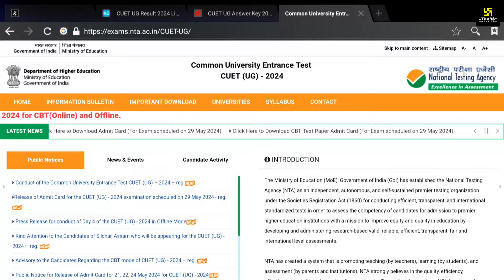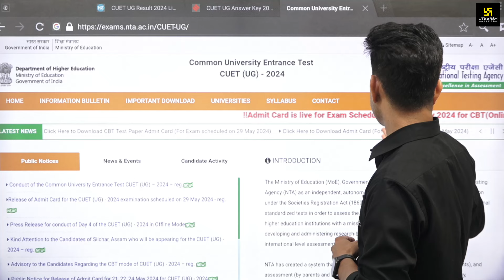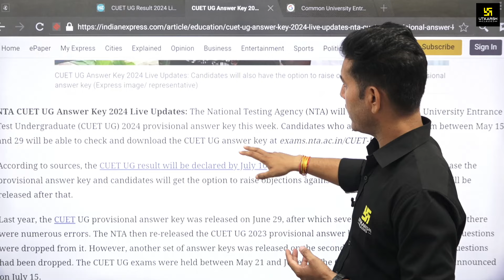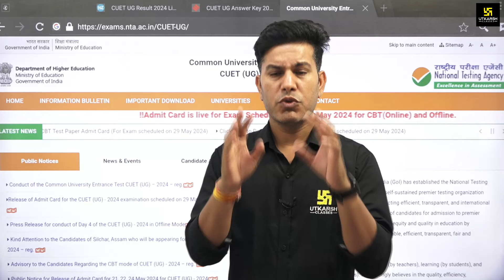क्या CUET की Answer Key🤔नहीं आएगी? CUET UG 2024 Answer Key & Result | Pratap Sir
join Pratap Sir for a comprehensive analysis and the latest updates on the CUET UG 2024 results. Gain expert perspectives and valuable tips to navigate your academic journey effectively.
🔴CUET UG 2025: ARTS (HINDI MEDIUM)